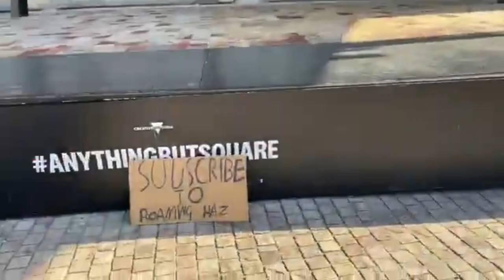EP.4 / WE TALKED TO DRAPES (AGAIN)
G'day, guys I just wanna say thank you for all the support that has been shown throughout the first 3 videos and I hope that u guys stick with us for the rest of the Roaming Haz journey.